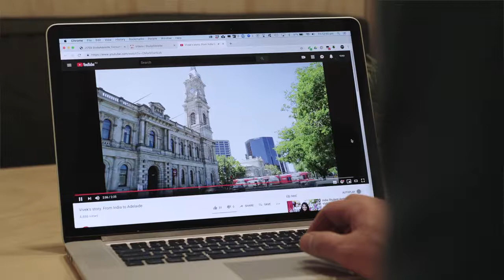StudyAdelaide on Adelaide. Designed for Life. and how it adds value.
Adelaide. Designed for Life. was created to be a unifying and inclusive city brand – one that could be embraced by all who share the goal to see our city continue to flourish into the future.

StudyAdelaide is among the growing pool of businesses, agencies and individuals advocating the benefits of having access to a consistent and authentic umbrella messaging for the city.

We spoke with Jane Johnston, StudyAdelaide’s Strategy & Engagement Manager, to find out how this organisation set about weaving Adelaide. Designed for Life. into their own messaging to help gain real traction in the competitive international market.

To discover more about our Adelaide. Designed for Life. city story and to start a conversation with the City of Adelaide around how we can support each other to achieve our common goals for Adelaide,